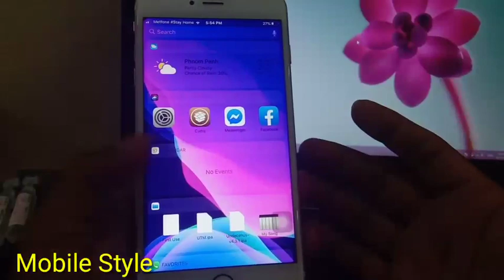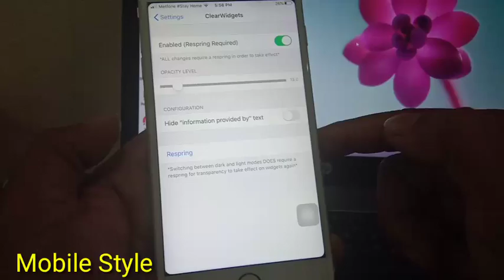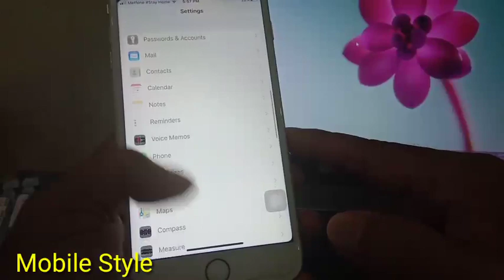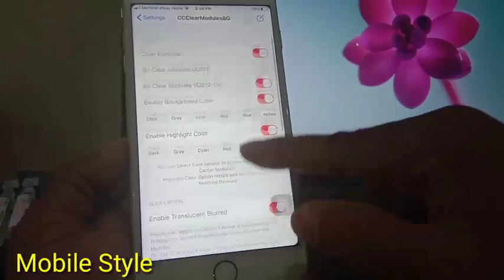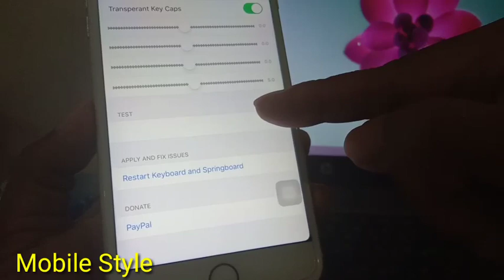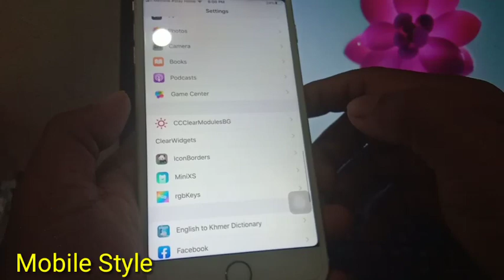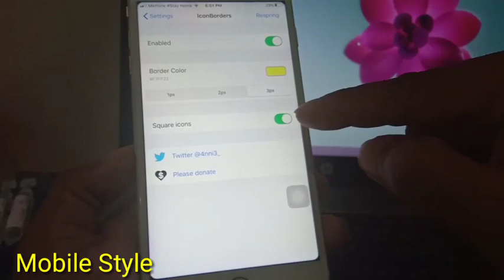NEW-Update-Top 5 amazing checkra1n and uncover Tweaks for iOS 12.3 - 13.4.1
2-ClearWidgets : BigBoss
3-CCClearModulesBG

សួស្តីបងប្អូនជាទីរាប់អាន
សូមស្វាគមន៍មកកាន់់ឆានែលយើងខ្ញុំ សូមរីករាយទស្សនាទាំងអស់គ្នាអំពីបច្ចេកវិទ្យាផ្សេងៗ រួមមាន ទូរស័ព្ឌដៃ កំព្យូទ័រ ទូរទស្សន៍ និងគ្រឿងសំភារះផេ្សងទៀត...។ល។